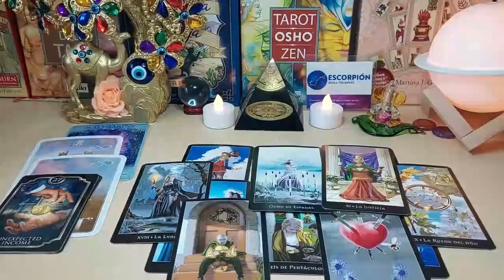LEO HOLY SMOKES🔥 YOU'RE WALKING ON WATER 🌊 & THEY'RE ABOUT TO BE BLOWN AWAY🌪 DECEMBER 2023 TAROT